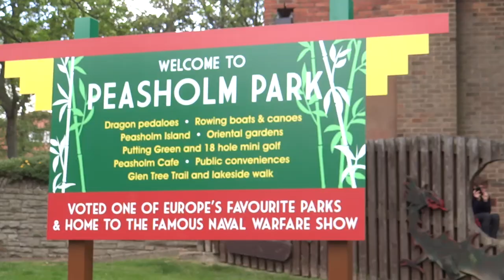GREAT BRITAIN: SCARBOROUGH (North Yorkshire, England, UK)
Scarborough is a town on the North Sea coast of North Yorkshire, England. Historically part of the North Riding of Yorkshire, the town lies between 10–230 feet (3–70 m) above sea level, rising steeply northward and westward from the harbour on to limestone cliffs. The older part of the town lies around the harbour and is protected by a rocky headland.

With a population of just over 61,000, Scarborough is the largest holiday resort on the Yorkshire coast. The town has fishing and service industries, including a growing digital and creative economy, as well as being a tourist destination. People who live in the town are known as Scarborians.

The most striking feature of the town's geography is the high rocky promontory pointing eastward into the North Sea. The promontory supports the 11th-century ruins of Scarborough Castle and divides the seafront into two bays, north and south.

The South Bay was the site of the original medieval settlement and harbour, which form the old town. This remains the main tourist area, with a sandy beach, cafés, amusements, arcades, theatres and entertainment facilities. The modern commercial town centre has migrated 440 yards (400 m) north-west of the harbour area and 100 feet (30 m) above it and contains the transport hubs, main services, shopping and nightlife. The harbour has undergone major regeneration including the new Albert Strange Pontoons, a more pedestrian-friendly promenade, street lighting and seating.

The North Bay has traditionally been the more peaceful end of the resort and is home to Peasholm Park which, in June 2007, was restored to its Japanese-themed glory, complete with reconstructed pagoda, a new boat house was added in 2018. For many years a mock maritime battle (based on the Battle of the River Plate) has been regularly re-enacted on the boating lake with large model boats and fireworks throughout the summer holiday season. The North Bay Railway is a miniature railway running from the park through Northstead Manor Gardens to the Sea Life Centre at Scalby Mills. The North Bay Railway has what is believed to be the oldest operational diesel-hydraulic locomotive in the world. Neptune was built in 1931 by Hudswell Clarke of Leeds and is appropriately numbered 1931.